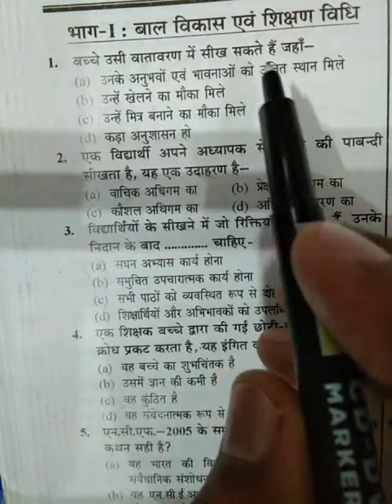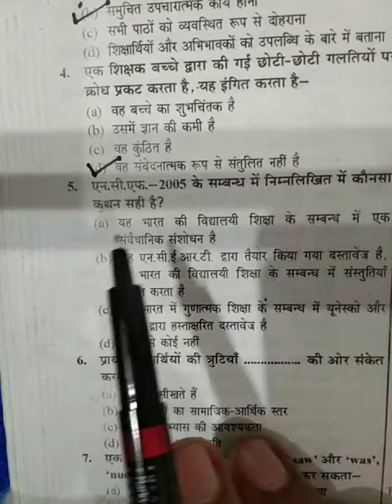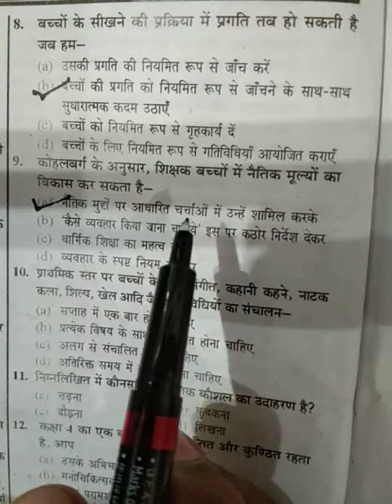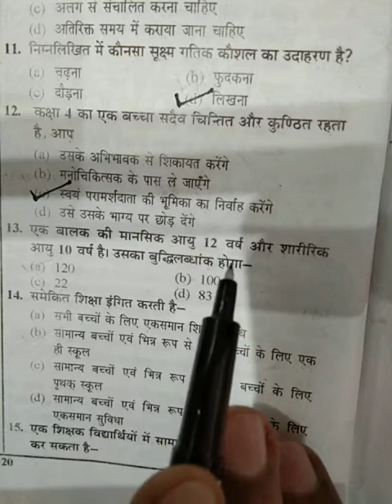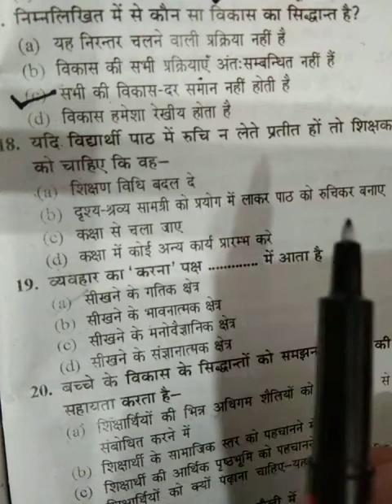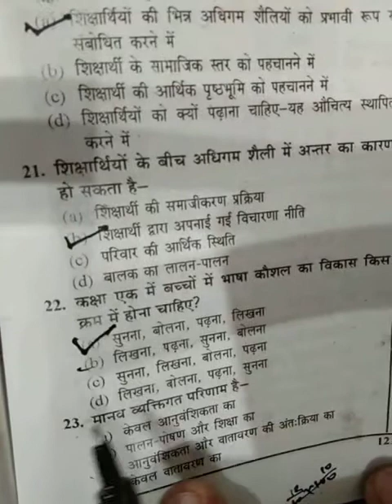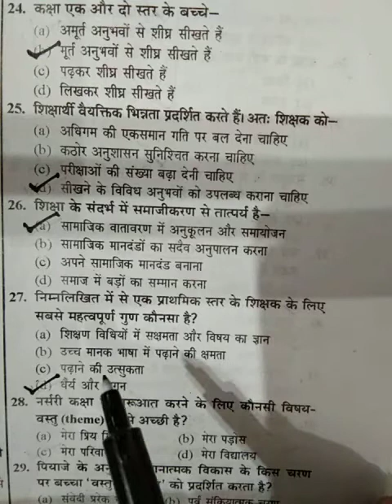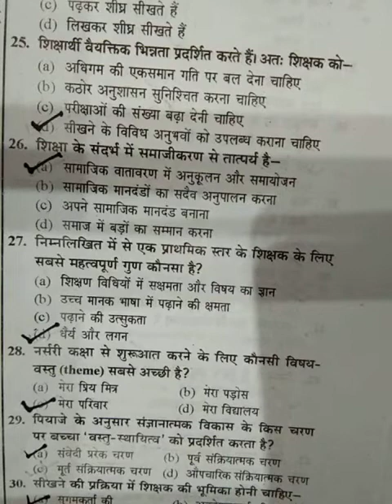UPTET बाल विकास मनोविज्ञान Part-2|by AMU CLASSES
इससे बाहर कुछ नहीं आएगा विश्वास ना हो तो एक बार आजमा कर देखिए निराश नहीं होंगे